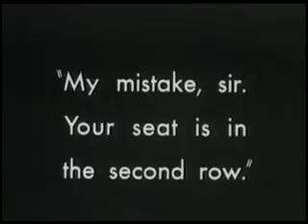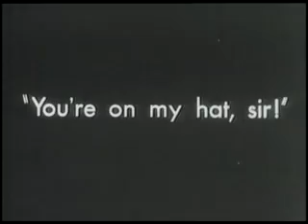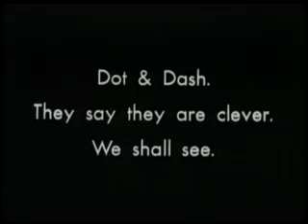Charlie Chaplin - A Night In The Show (1915)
A Night in the Show was Charlie Chaplin's 12th film for Essanay Studios. It was made at Majestic Studio in Los Angeles the fall of 1915 in film. Chaplin played two roles: one as Mr. Pest and one as Mr. Rowdy. The film was created from Chaplin's stage work from a play called Mumming Birds (aka A Night at an English Music Hall in the USA) with the Karno Company from London. Chaplin performed this play during his U.S. tours with Fred Karno company and decided to bring some of this play to his film work. Edna Purviance played a minor role as a lady in the audience.